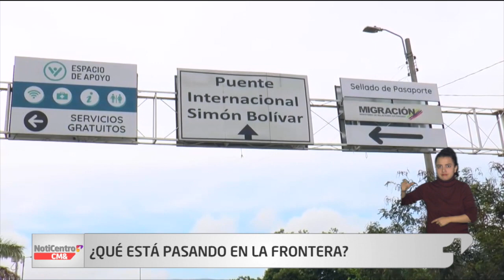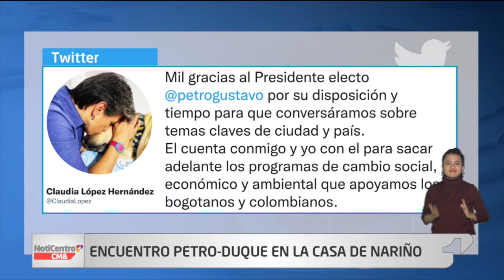NotiCentro 1 CM& Primera Emisión 23 de Junio de 2022